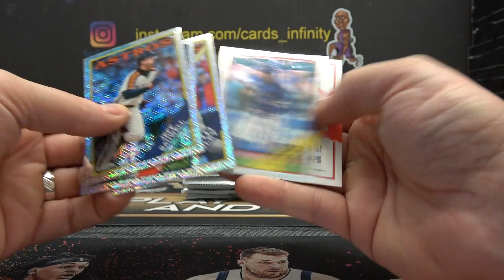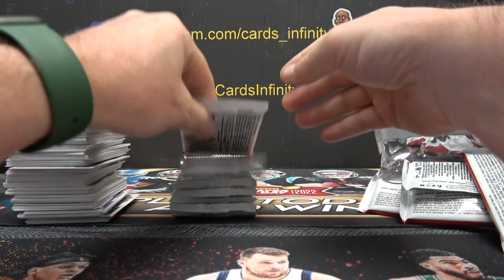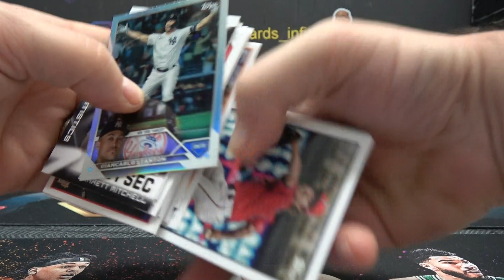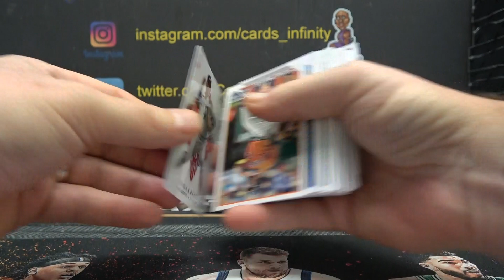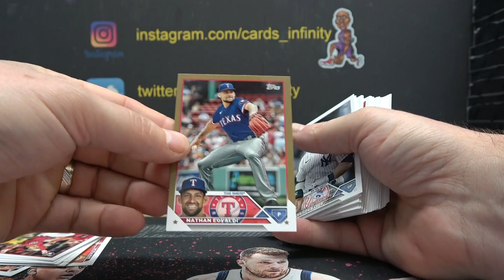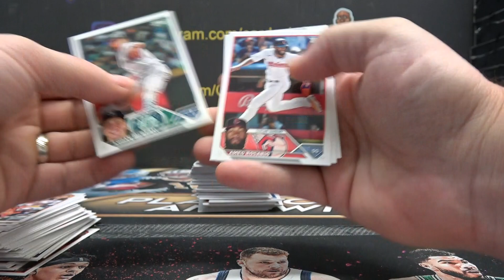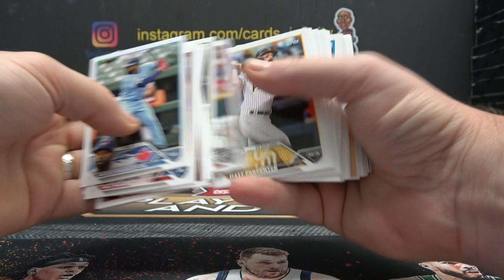Adam M's 2023 Topps Series 2 MLB Baseball Hobby Box Break